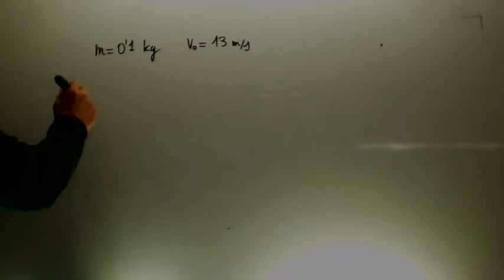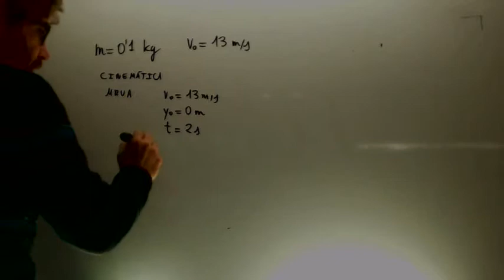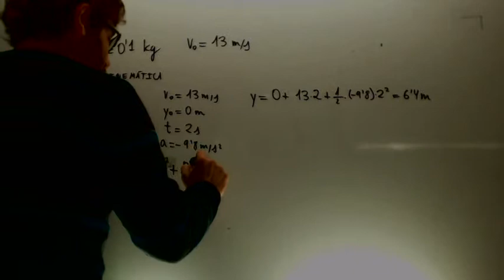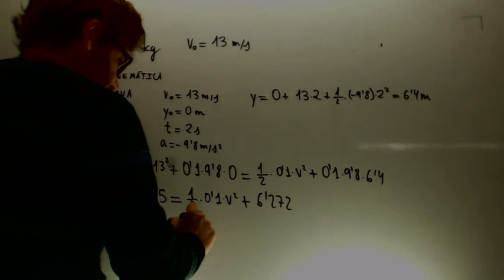Energia mecanica cinetica y potencial a los 2 segunos Fisica 4º ESO Academia Usero Estepona